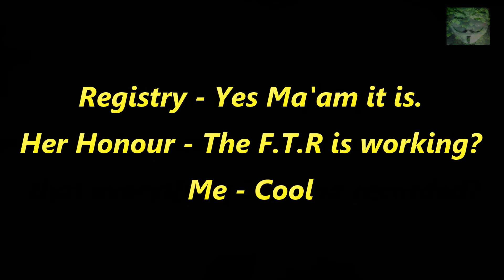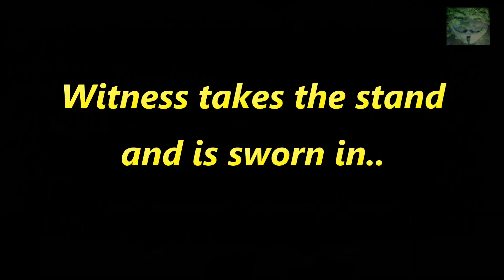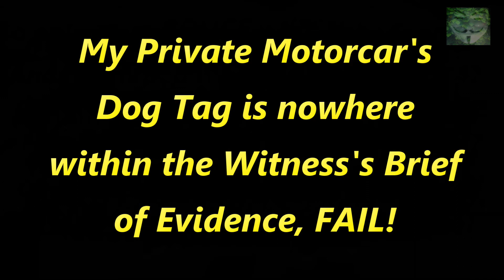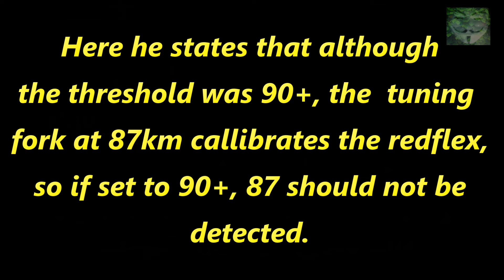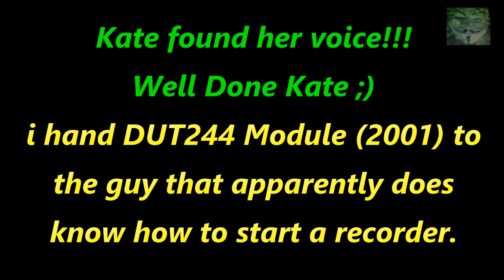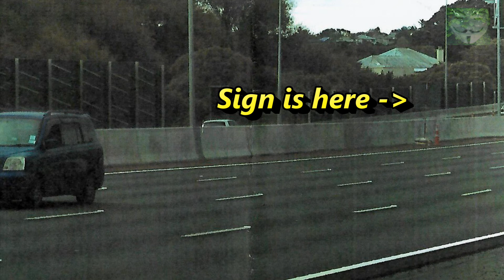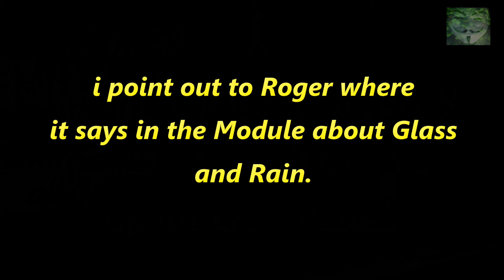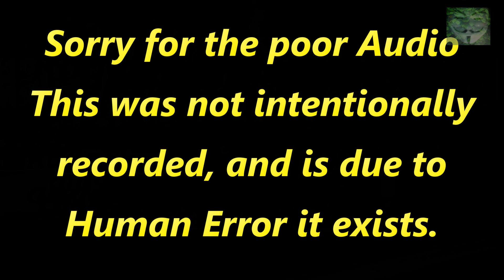Part 33 - 80 Dollar Ticket - The Lost (Cough Cough) 9 February 2018 Judge Alone Trial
As the MOJ, ADC and PPS chose to use 'Human Error' for the many fuck ups they did during their attempted prosecution against me, it is only fitting that due to 'Human Error' that this recording of the February 9th Trial which was 'Lost' by ADC and MOJ happened to be still recorded.
See if you can figure out why these Entities wanted it Lost?
Due to them 'loosing' the Permanent Court Record, no Transcript could be provided.
This doesn't explain why all the physical exhibits entered also are not in the case file which i got a copy of 3 weeks post trial.
Perhaps if my right to keep an independent, impartial record as a party to the proceedings was respected, i could have taken a proper record of this trial.
However as it would appear that the ADC and others like to control the information, when they allegedly fuck up, immune from prosecution while doing so, good old human error prevails.
i drove them all nuts, for many hours, and thoroughly enjoyed myself in the process.
Should the Police try to prosecute me again for anything, they can expect myself to uphold my presumption of innocence, and have them provide the onus probandi to the standard of Beyond a Reasonable Doubt, the Police claimed the had a strong foundation and case, however, this video shows how pathetic they actually were.
As they are not use to a man or woman holding them to their own rules and standards, they FAILED in every aspect, using provisions and presumptions without fact to support their allegation.

i do hope they get their shit together, if not, they can expect me to enjoy showing them up for their constant failures.